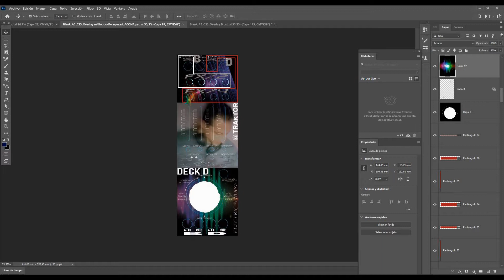Diseño y creación de cover para A&H Xone 4D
Cambio de imagen y escritura de comandos para Traktor Pro en Xone 4D con Photoshop y transparencias.